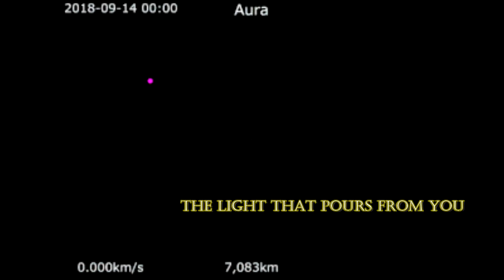The Light That Pours From You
The Light That Pours From You by The Mission. Aura the album by The Mission